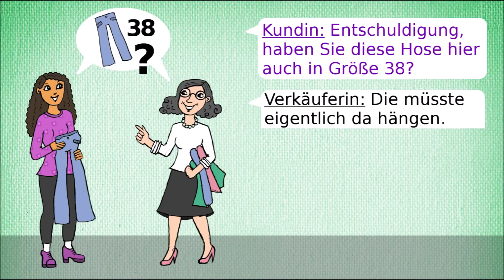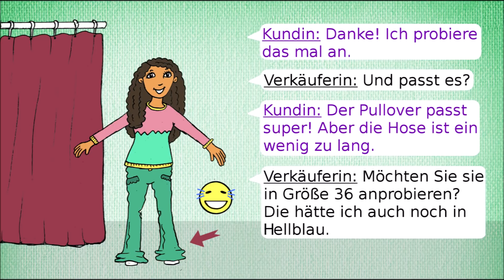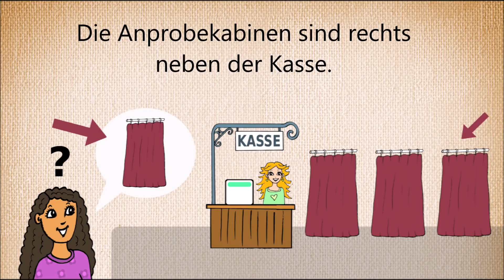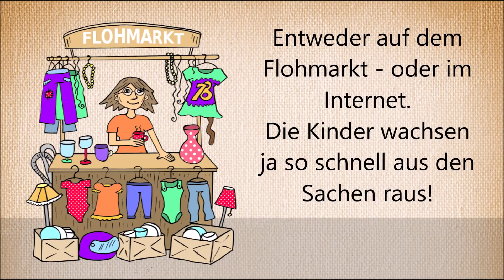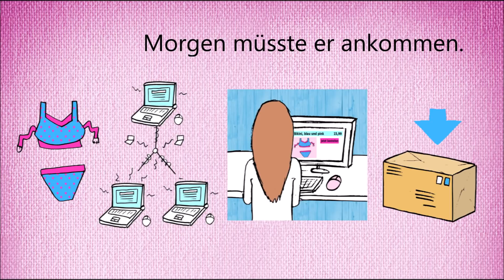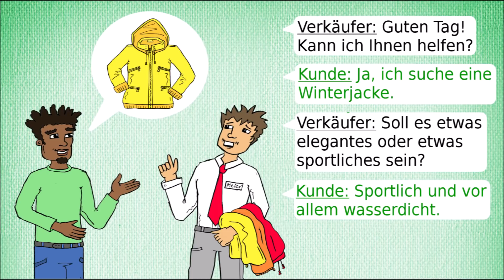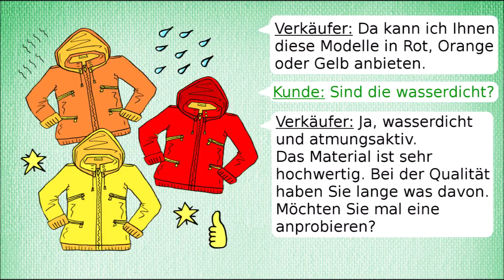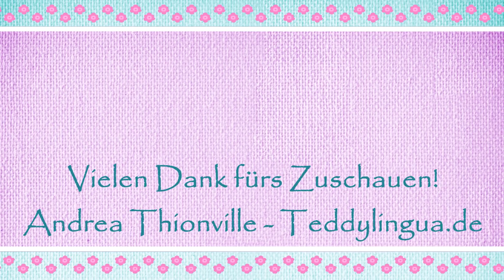Deutsch lernen: Dialoge / Kleidung kaufen / shopping / German lesson: clothing / A2 / B1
Interaktiv Deutsch lernen durch Hören und Nachsprechen: Wichtiges Vokabular mit nützlichen Beispielsätzen rund um die Themen Kleidung, Geschäfte und Einkaufen. Einfach verständlich durch handgezeichnete Illustrationen für Anfänger und Fortgeschrittene.

Learning German interactively by listening and repeating: Important vocabulary with useful example sentences about the topics clothing and shopping. Made easy to understand by hand drawn illustrations – for beginners and intermediate learners of German.